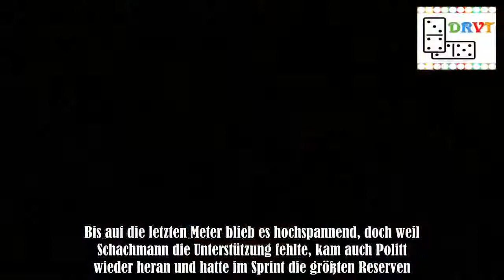Deutschland-Tour: Nils Politt gewinnt Etappe, Schachmann verpasst Gesamtsieg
Nils Politt jubelte überglücklich über seinen ersten Profisieg, Maximilian Schachmann kämpfte dagegen vergeblich und war am Ende ziemlich zerknirscht. Auch am letzten Tag der neuen Deutschland-Tour standen die deutschen Profis im Mittelpunkt und prägten an einem Radsport-Festtag in Stuttgart das Geschehen. "Ich kann es noch nicht fassen, dass ich gewonnen habe.Ich habe aus meinen Fehlern der letzten Tage gelernt und alles richtig gemacht", sagte Politt in der ARD. "Ich wusste, ich muss etwas ver .